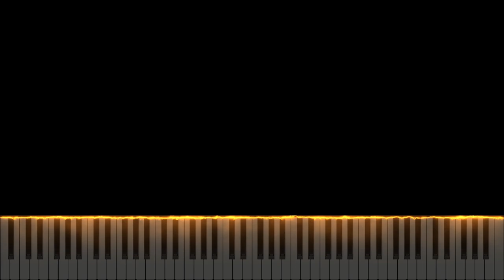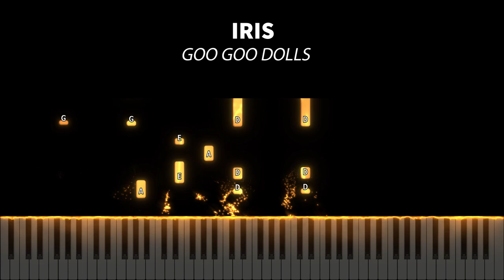(Synthesia) Iris - Goo Goo Dolls | Piano Cover by Seander Alfonsus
1. The sheet music provided is auto-generated by a software, therefore the result might not be as neat or accurate as manually creating the sheet music from the scratch.

2. Transcribers that would like to voluntarily transcribe my arrangements are very much welcome!

3. No need to ask for my permission if you want to use all of the contents I made including the video, audio, or sheet music. A proper credit will be very much enough.

4. The sheet music and the videos are free for personal and commercial use as long as you credit me.

5. As for the audio, my original music (singles, albums, etc.) and some of my piano covers are copyrighted under my name or the respective owners/labels/original artist(s), but you can still use it for any non-commercial or personal purposes as long as you credit me or the original artist(s).

6. I do not have the Unlimited Google Drive, so please check the latest video's description whether a new link for sheet music and synthesia is available or not.